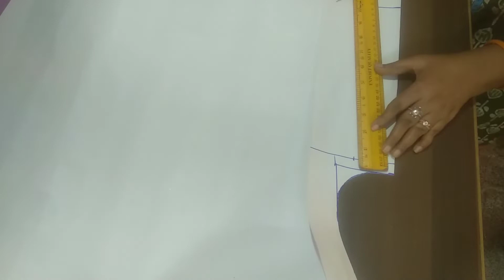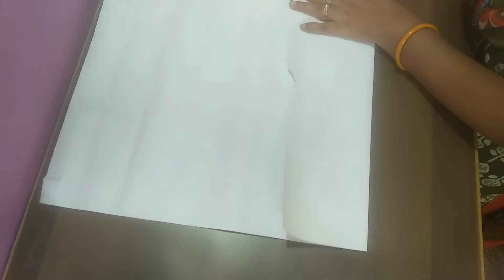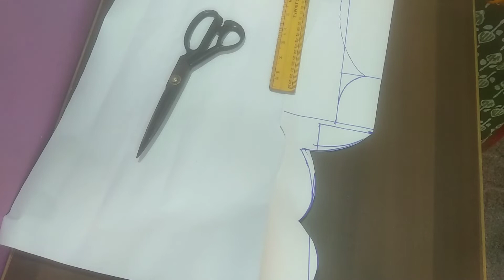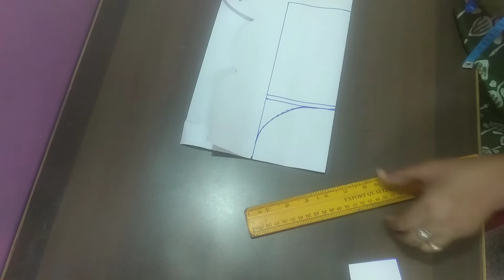ಬಟ್ಟೆ ಮೇಲೆ ನೆಕ್ ಶೇಪ್ ಹಾಕೊದಿಕ್ಕೆಬರ್ತಿಲ್ವಾ/ಈ ವೀಡಿಯೊ ನೋಡಿ/ಸೂಪರ್ ಟಿಪ್ಸ್ 👌👌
ಹೊಸದಾಗಿ  ಟೈಲರಿಂಗ   ಕಲಿತು ಮನೆಯಲ್ಲಿ ಸ್ಟಿಚ್ಚಿಂಗ್ ಮಾಡೊ ಹೆಂಗಸರಿಗೆ ನೆಕ್ ಶೇಪ್ ಹಾಕೋಕೆ ಬರ್ತಿಲ್ಲಾ
ಅನ್ನೋರಿಗೆ ತುಂಬಾUse ful video

Blouse cutting video/tailoring tutorials/beautiful Lehengablouse design and tailoring tutorials.all in one tailoring tutorials.

hi everyone I'm Shobha kumar kannada youtuber from Gelathi

Tq for the supporting and watching the video 🙏